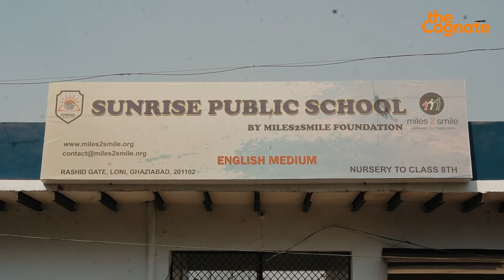How Aasif Mujtaba & His Miles2Smile Is Rebuilding Lives Of Kids Affected In Delhi Pogrom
The 2020 Delhi Pogrom displaced scores of people from their homes and the children could not go back to school. Aasif Mujtaba, a PhD scholar from IIT-Delhi and founder of an NGO called Miles2Smile started the Sunrise Public School, to help kids affected by the pogrom rebuild their lives and get an education.

Music: Dawn Lawn Approaching and Town Market by Blue Dot Sessions